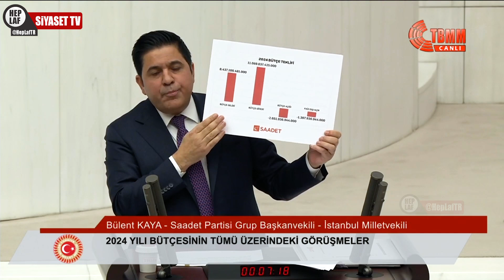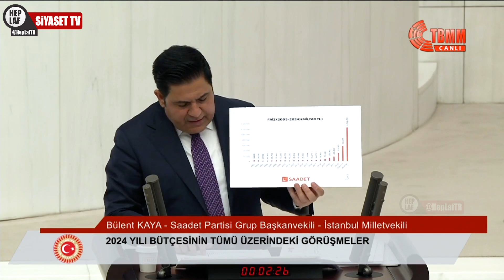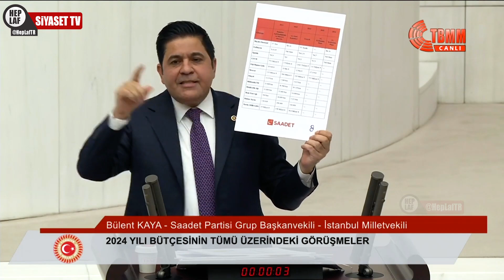Mecliste süper konuşma: SP'li Bülent Kaya Erdoğan'ı rezil etti! Nerede Bu Cumhurbaşkanı?